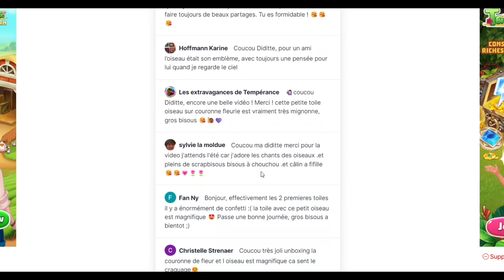TIRAGE au SORT du CONCOURS pour le kit de broderie Joy Sunday 😍😍😍